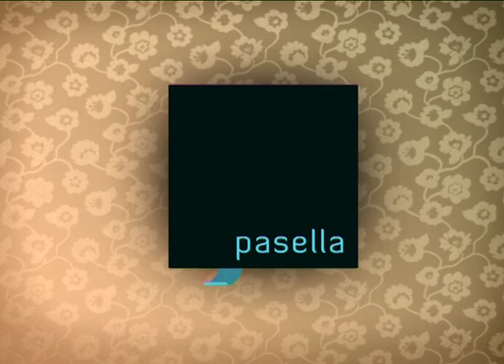Pasella | 18 November 2016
Pasella gesels hierdie week met Simoné Nortmann en Francois Jacobs van die film, Vir Die Voëls. Ons sien die talentvolle ysskaatser Nicolas van der Vijver in aksie en sanger en liedjieskrywer Adam Tas praat oor sy nuutste album, Patatas en Pyptabak.